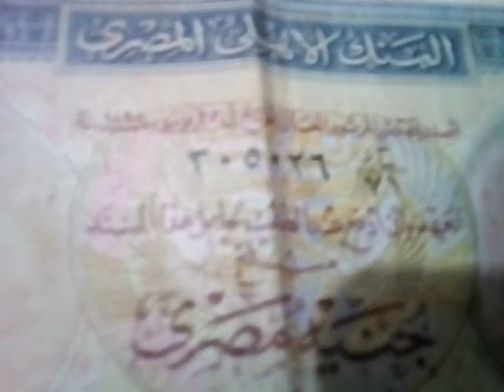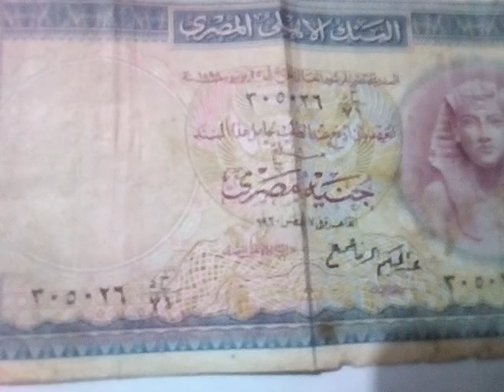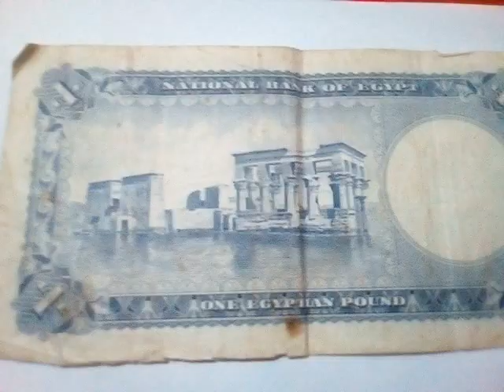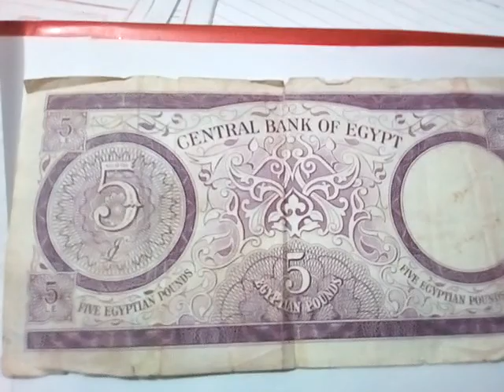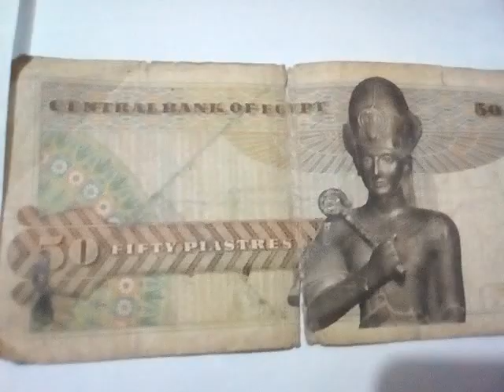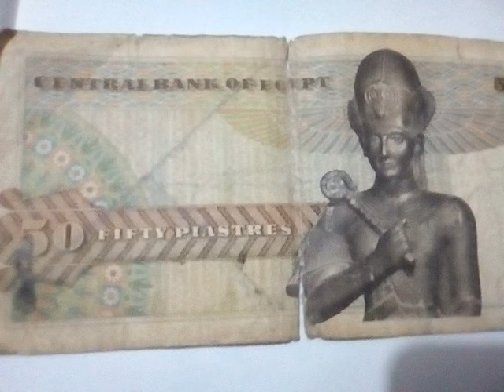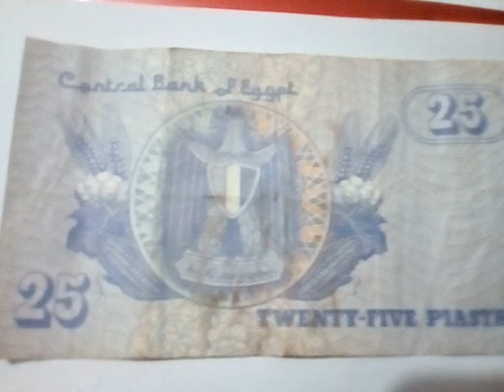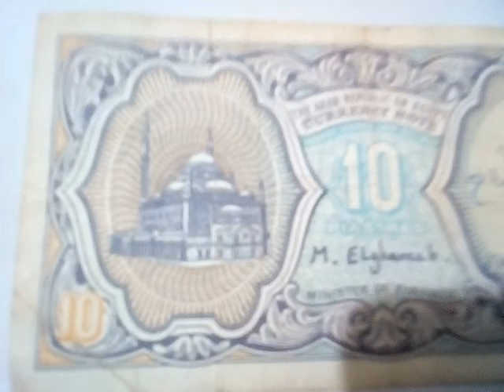العملات الورقية، وتاريخ انشاء البنك الاهلي المصري، عام ١٨٩٨ ميلادية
البقلية ، عرض العملات المصرية القديمة ( الجنية الورقي ،١٩٦٠ ) ( الخمسة جنيهات الورقية ١٩٦٤ ) ( الخمسون قرش الورقية ١٩٧٦) ( الخمسة والعشرون قرش الورقية ٢٠٠٨ ميلادية)